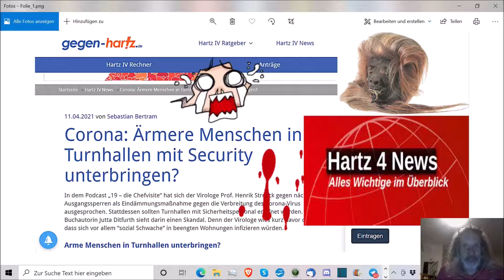„Die allerneuesten Hartz IV News, usw.!!!“ ...